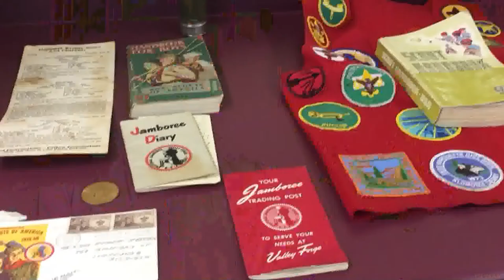Local scout receives Eagle Scout honors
A young Hancock man is celebrating his achievements after being named Houghton County's newest Eagle Scout.